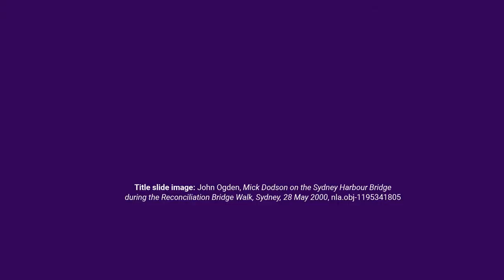Reconciliation Reflections: After the Walk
"It's not often that we see Mick Dodson smile, and this grin was as big as the Harbour Bridge."

Hear Aunty Joanne Selfe, co-chair of NSW Reconciliation Council from 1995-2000, discuss "the overwhelming sense of what was possible" in the aftermath of the Walk for Reconciliation across the Sydney Harbour Bridge.